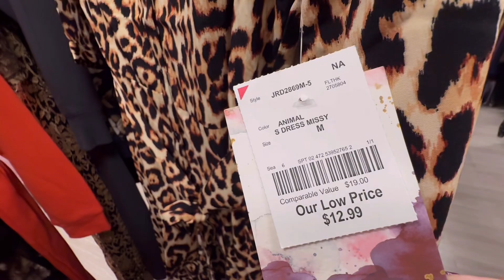💟 Burlington Fall New Deals in Women’s Fall Clothing * October new arrivals! Burlington